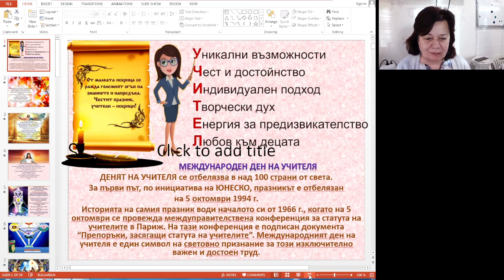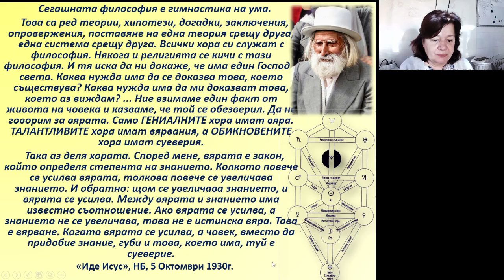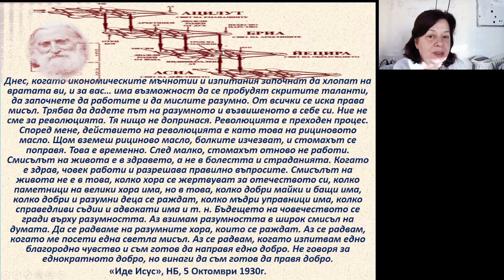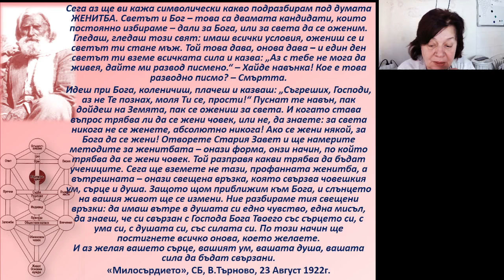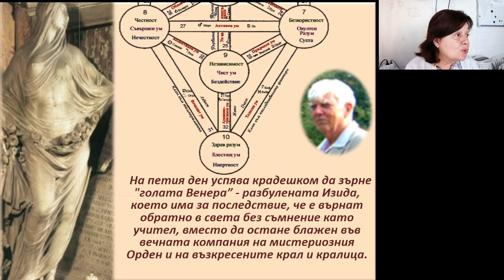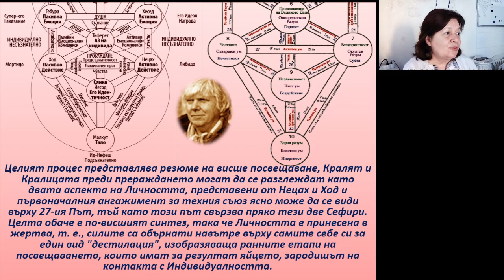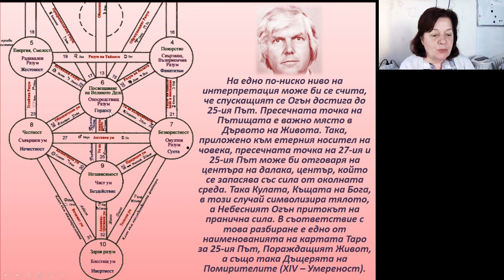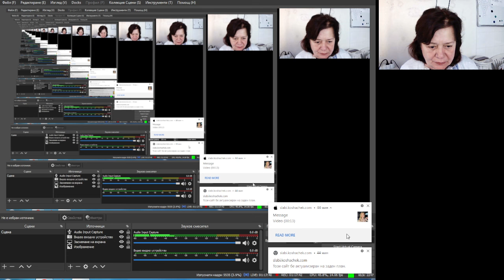Алхимичната сватба - висше посвещение - Галя Маджарова - 05.10.2024